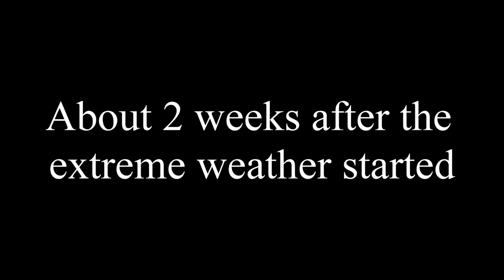Bit of rail buckling on the metro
Hey there! Before you click on the next video, a like would mean the world to me!

Guest: No Guests

Editing Software: Pinnacle studio ultimate 18

Location: GTB were too busy recording, so he didn't see where he was 🙈